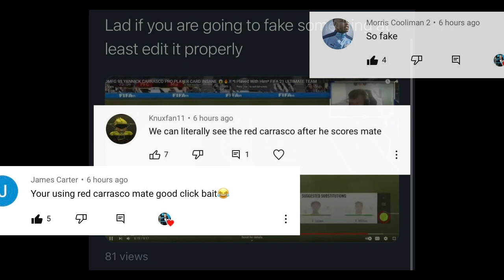Im Sorry.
About Me:
17 year old graphic designer who loves creating content for people to enjoy, i have 800+ amazing subscribers and 17.3 K+ amazing followers on instagram. My goal is to be big in this industry and make content in the future !!